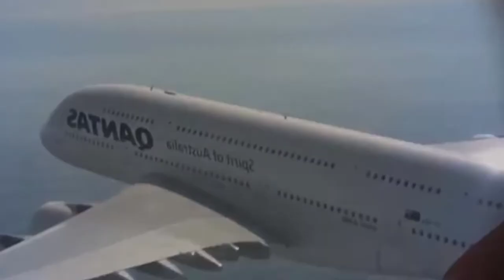میراں ولیوں کے امام